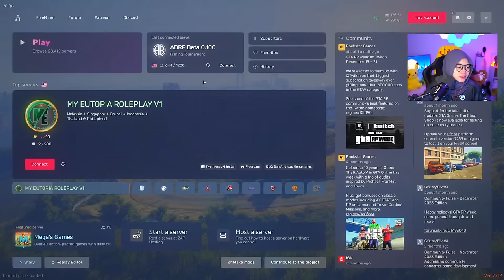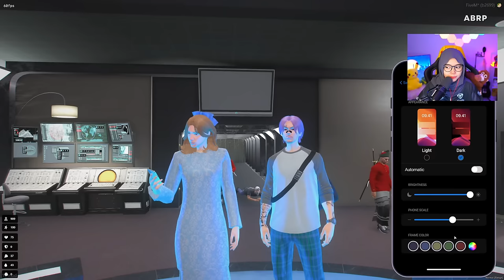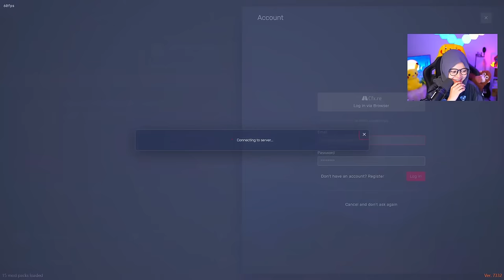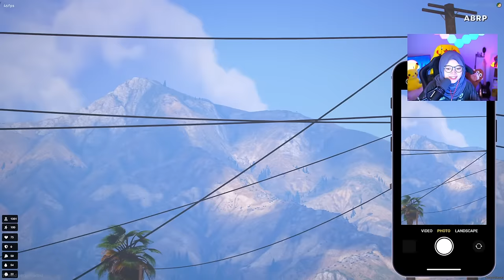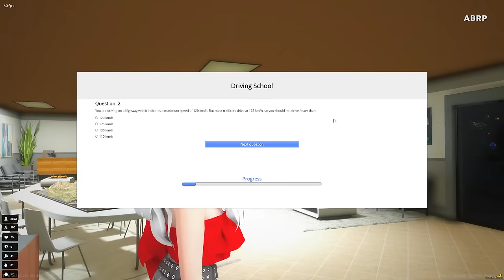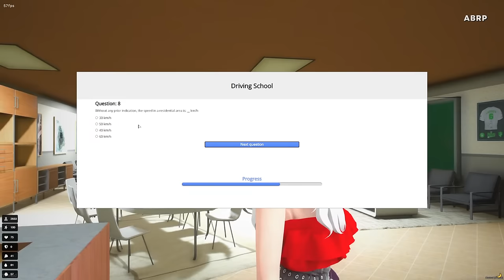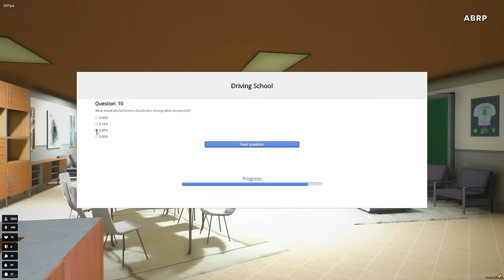🔴*NEW CHARACTER UNLOCKED* SARAH DAHLIA EP1 | GTA ROLEPLAY